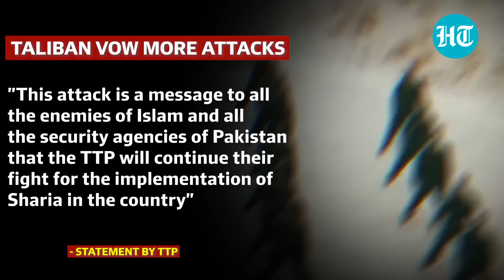Taliban's chilling warning to Pak after Karachi attack; 'More high-profile attacks...'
Tehreek-E-Taliban Pakistan (TTP) warned of more attacks in Pakistan after storming the Karachi police chief's office on Friday evening. In a statement, TTP said that it will target law enforcement officers. TTP said that "the policemen should stay away from our war with the slave army, otherwise the attacks on the safe havens of the top police officers will continue." Watch this video to know more.